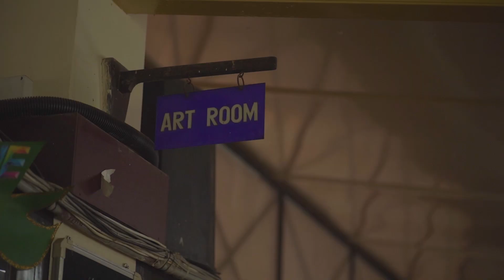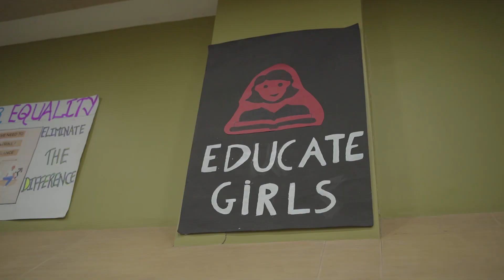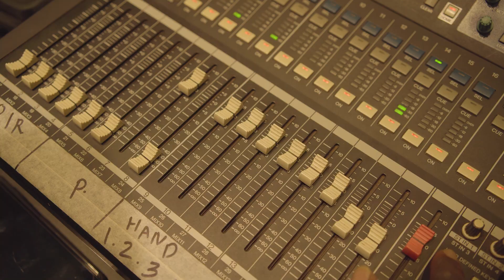The Immaculata Aftermovie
Immaculata isn’t just a day’s event.
As promised we delivered a legacy. Memories that will stick with you forever.

Presenting to you, “The Immaculata Aftermovie.”

Video and edit : @c3oko @urbanscoopfilms @mind_is_busy